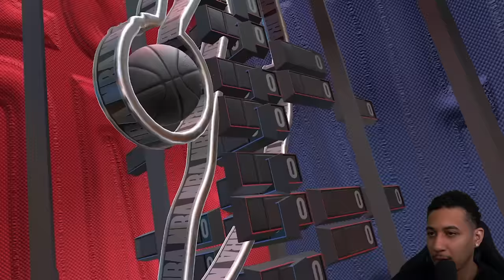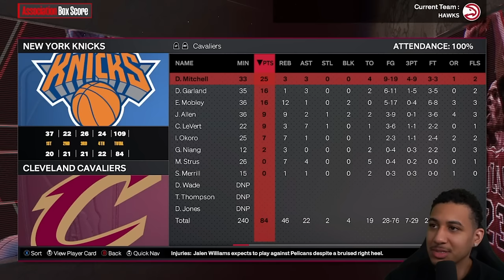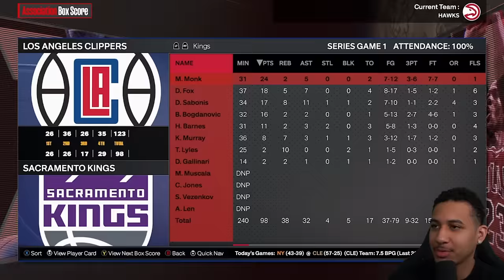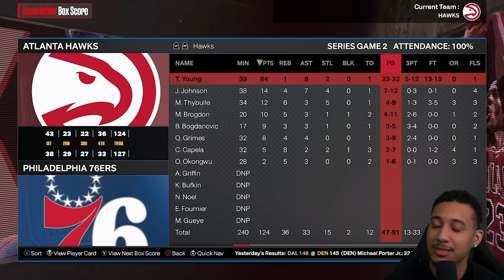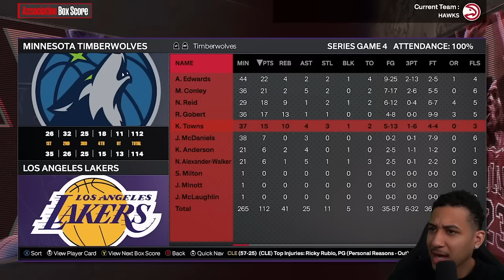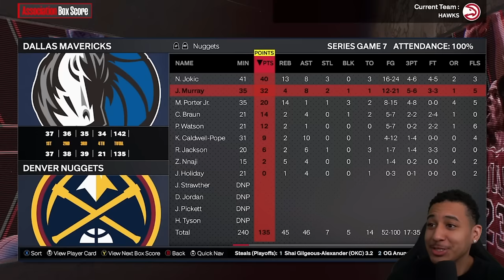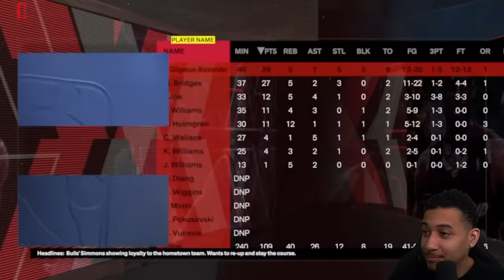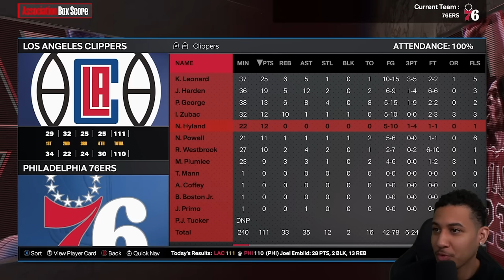Greatest Playoff Performance EVER!! | Hawks Series Ep.7